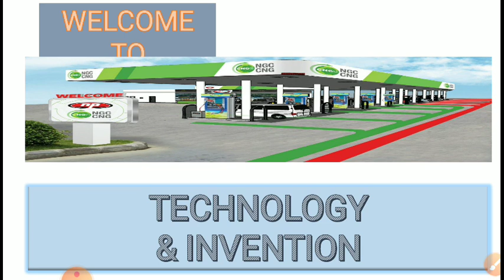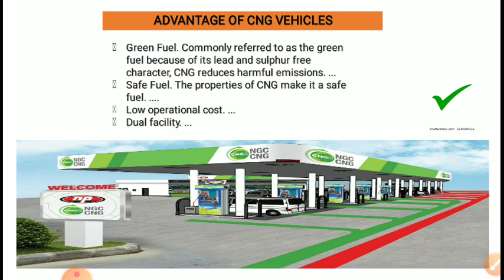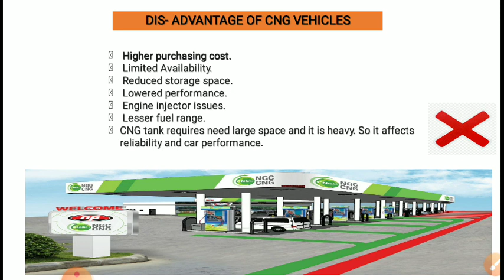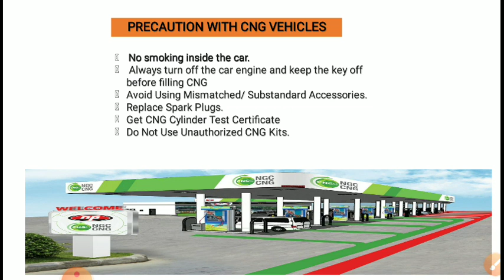Advantage , disadvantage and precaution with cng vehicles.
This is my first video which is made in properly english for the people and areas where cng is recently launched .
if people from new lunched areas required that type of training on cng component then i can provide it as well .